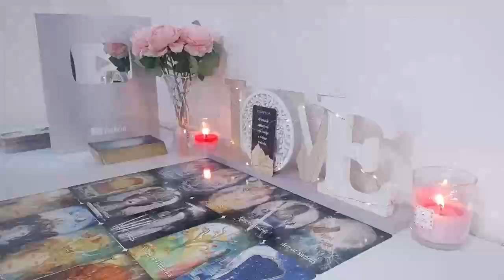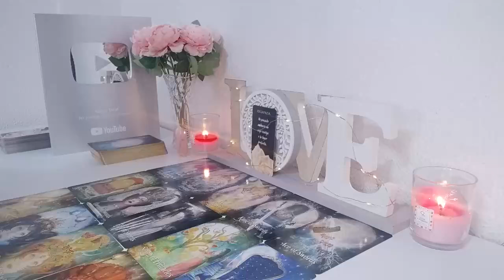VIRGO ‼️ TODAY WILL BE YOUR LAST DAY😱 PAY ATTENTION TO THE PHONE 🚨📞 JULY 2024 TAROT LOVE READING